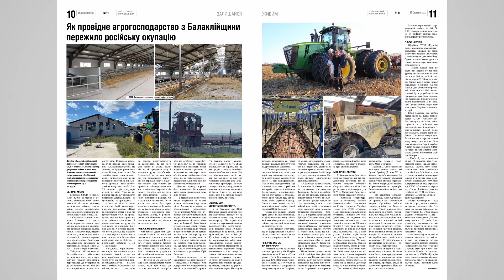Газета "Слобідський край", № 11, від 16.03.2023 року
Проявіть турботу про себе та близьких в умовах постійних відключень світла! Передплатіть друковану версію газети «Слобідський край» на 2023 рік